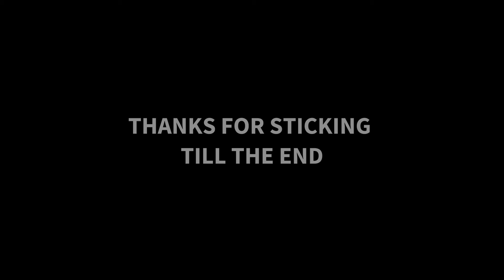BATHROOM SPECIAL? | Outlast - Part 6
Hi!

Get the outro song here : Zero Probability (If we do nothing) DEMO by Foxmud